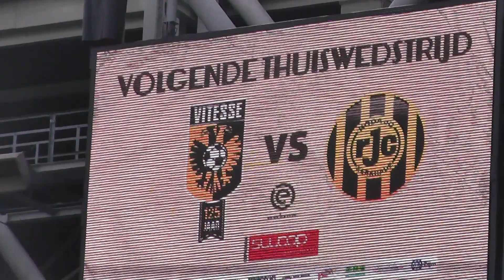Супер 30.03.2018! Внутри стадиона Vitesse! Голландия, договорился с персоналом! Арнём (Arnhem).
Супер 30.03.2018! Внутри стадиона Vitesse! Договорился с персоналом! Арнём (Голландия), Нидерланды (Arnhem).